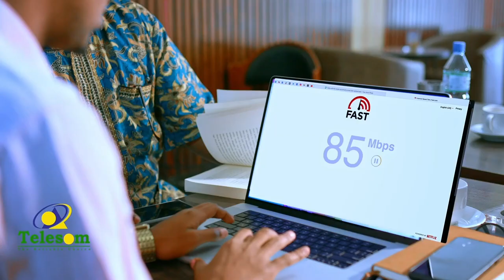Agaasimaha cusub ee wasaarada horumarinta maaliyada Somaliland oo xilkii la wareegay